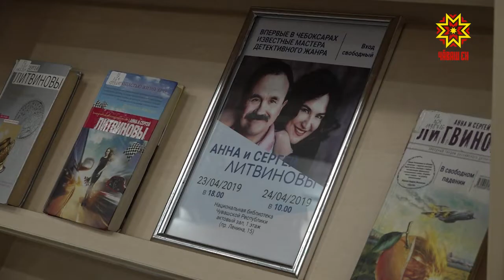Литературăлла Чăваш Ен: çулталăкра чи нумай вулакан кĕнеке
Чăваш Республикин Наци библиотекипе культура министерстви пуçарнипе нарăсăн 15-мĕшĕнче çулталăкри чи нумай вуланакан кĕнекене суйлас ăмăрту пуçланнă. Паян вара конкурсра çĕнтернĕ çыравçăсен ячĕсем палăрчĕç. Вĕсемпе Алена Алексеева корреспондент паллаштарать.